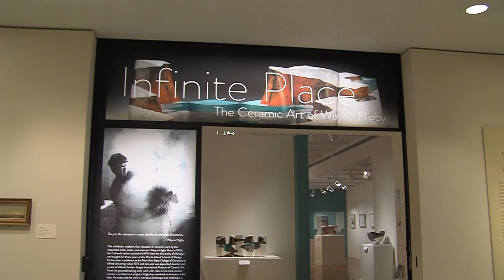Wayne Higby - WXXI Arts InFocus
You know those moments when you first see something you've never quite seen before? The feelings of excitement, curiosity and, quite honestly, bewilderment take over. Well, if you haven't seen the ceramic work of Wayne Higby before, get ready, this is the sort of work that expands horizons and makes you question what's possible in the world of ceramics. Aired 3/20/15.